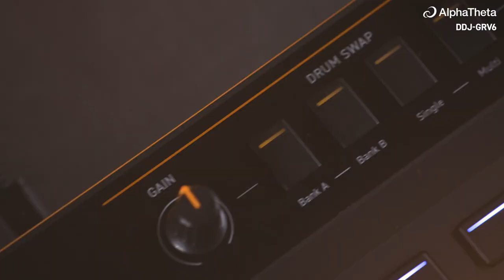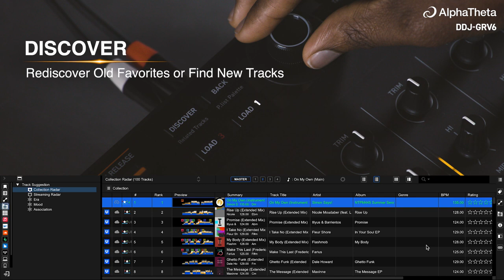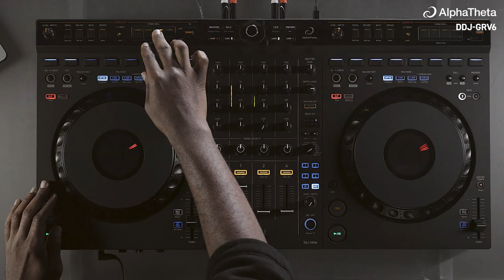GIỚI THIỆU DDJ-GRV6 | CONTROLLER ĐẾN TỪ ALPHATHETA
💥𝐃𝐃𝐉-𝐆𝐑𝐕𝟔 | 𝐅𝐈𝐍𝐃 𝐘𝐎𝐔𝐑 𝐆𝐑𝐎𝐎𝐕𝐄 ✨
Controller 4 kênh thế hệ mới đến từ AlphaTheta nổi bật với GROOVE CIRCUIT, cho phép thao tác phần Trống và tạo ra những giai điệu mà các controller khác không làm được.
◾️ GROOVE CIRCUIT: thao tác tự do các phần Trống và tạo ra các bản remix, mashup live
◾️ Bố cục theo kiểu CDJ + DJM (Jogwheel lớn, Beat FX từ DJM-A9)
◾️ Nút xoay chọn bài thông minh hơn, giúp nhanh chóng tìm kiếm bản nhạc bạn muốn từ thư viện
◾️ Tương thích với rekordbox & Serato DJ Pro (bao gồm tính năng Stems FX)
◾️ Tương thích với nhiều thiết bị từ Laptop, PC cho đến Smartphone
◾️ Thiết kế tinh tế, trực quan tăng trải nghiệm người dùng
🏢Địa chỉ : 649 Điện Biên Phủ, Phường 1, Quận 3, TP. Hồ Chí Minh
🤙Hotline tư vấn: 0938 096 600